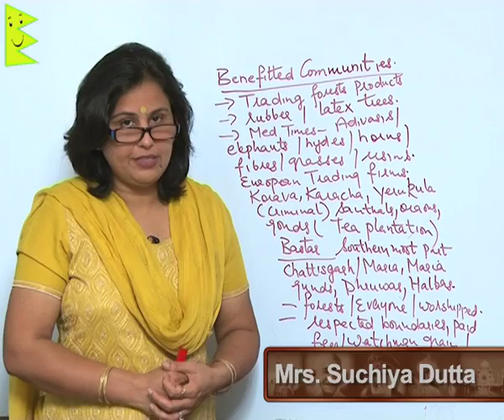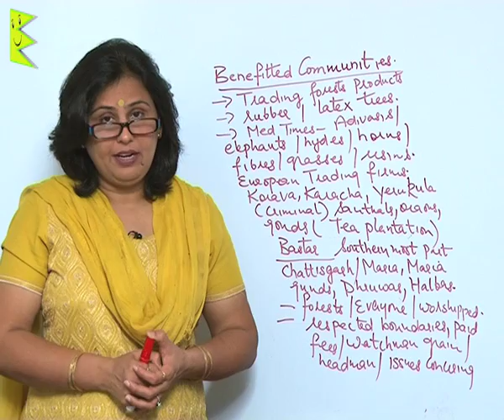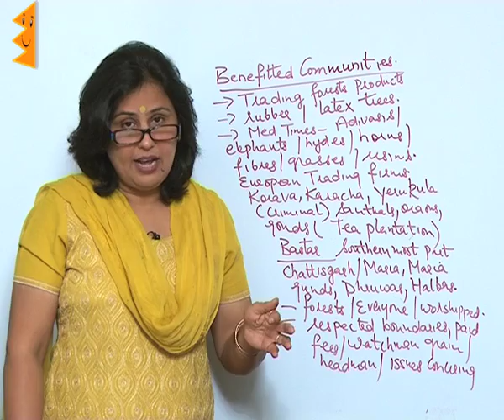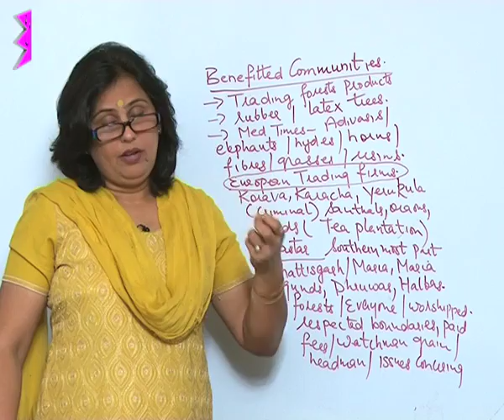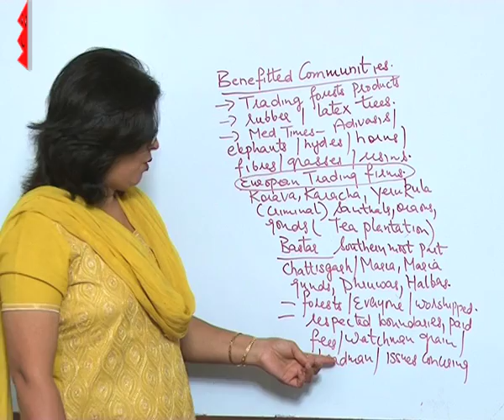CBSE Class 9 History Forest Society & Colonialism New Trade Employments & Services |Extraminds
Chapter: Forest Society & Colonialism
Topic: New Trade Employments & Services
Extraminds